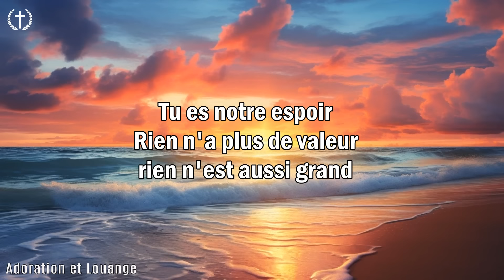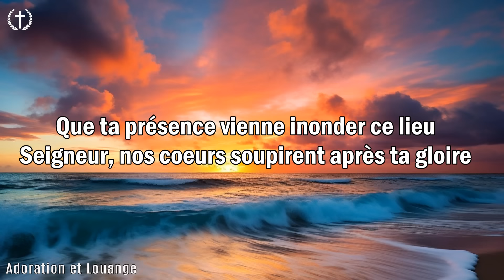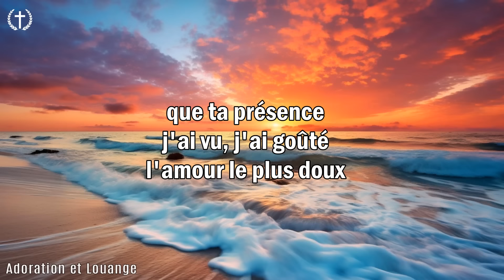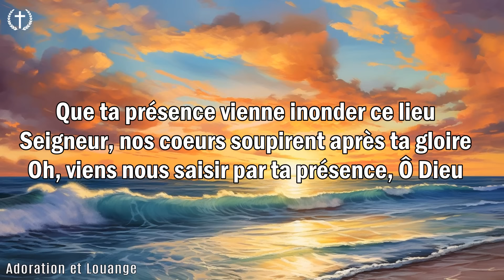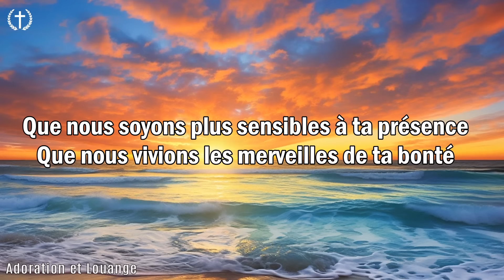JOYEUX LOUANGE ET ADORATION POUR SENTIR LA PRESENCE DE DIEU - PRIÈRE DU MATIN RAFRAÎCHIT VOTRE FORCE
✚Veuillez partager cette vidéo sur les sites sociaux (Facebook, Google +, Twitter.)✚
🔔 Nous ne sommes pas propriétaires du son ou des images utilisés dans la vidéo.
Cette vidéo est purement fan.